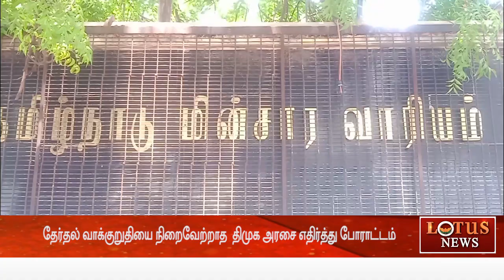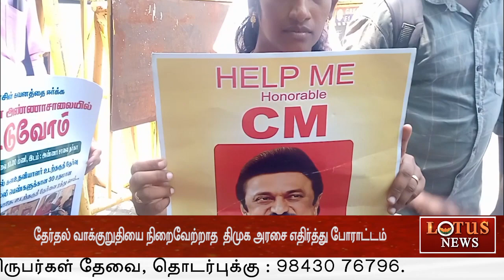தமிழ்நாடு மின்சார வாரியம் பொதுமக்கள் PROTEST AGAINST DMK|LOTUSNEWS